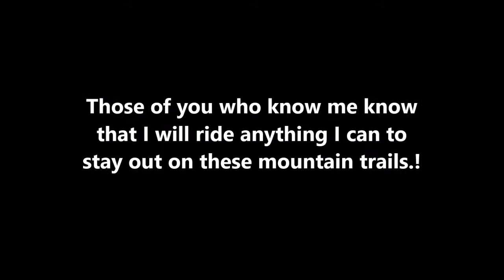SOMETHING NEW IS IN MY GARAGE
Getting too old to ride most Dirt Bikes---but I will make do. Old Chainsawbob